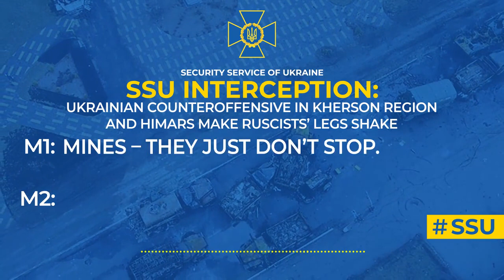Ukrainian counteroffensive in Kherson region and HIMARS make ruscists’ legs shake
The counteroffensive of the Armed Forces of Ukraine in Kherson region and the HIMARS make the ruscists’ legs shake.

This is how one of the russian invaders describes his impressions of the war in the south of Ukraine.

In a telephone conversation intercepted by the SSU, the occupier tells his friend that the Ukrainian military mercilessly chase the enemy out of Ukrainian land: ‘They are shelling us with all sorts of things: Grad [MRLS], what f**king ever... The villages that had been ours – they captured them, kicked ours out.’

The russian soldier complains that the mere word ‘HIMARS’ makes his legs shake, and real panic begins in the units: ‘My legs are shaking. It strikes so that the ground shakes. Our guys are all ‘sh*tting their pants’ here.’

To prevent the legs from shaking, we advise the ruscists to surrender.